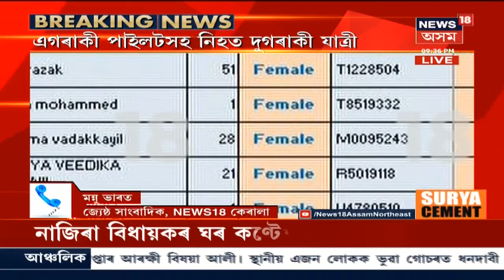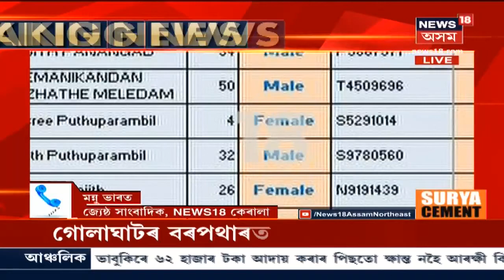Keralaৰ Kozhikode বিমান বন্দৰত Air India Expressৰ বিমান দুৰ্ঘটনাত পতিত - তিনিজন নিহত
Keralaৰ Kozhikode বিমান বন্দৰত অবতৰনৰ সময়ত  Air IndiaExpress ৰ বিমানখন দুৰ্ঘটনাত পতিত হয় । এগৰাকী পাইলটসহ দুগৰাকী যাত্ৰী এই শোকাবহ দুৰ্ঘটনাত নিহত হয় ।